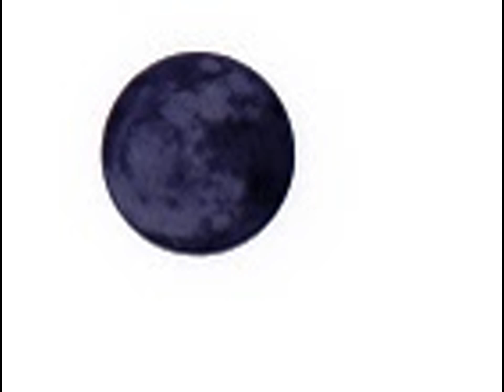*INTERESTING!! THIS IS THE BLUE MOON OF 2015 W/ INVERTED SHOTS